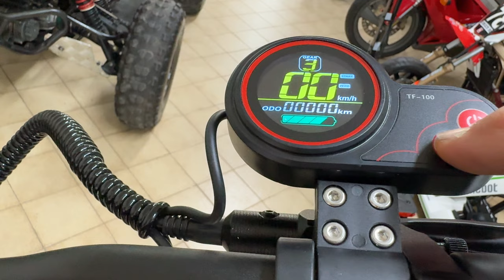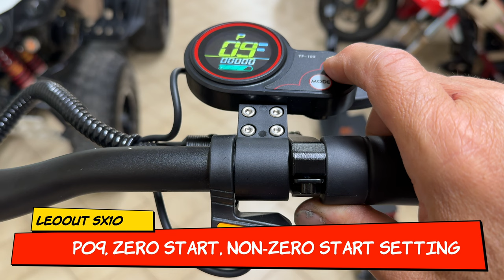LEOOUT SX10 - THE MONSTER ELECTRIC SCOOTER - TWO MOTORS - 2800W - FULL TEST - 4K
LEOOUT SX10 - THE MONSTER ELECTRIC SCOOTER
TWO MOTORS - 2800W